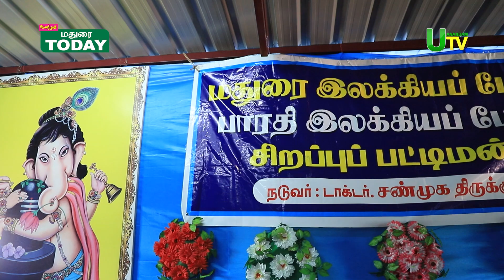மதுரை இலக்கியப் பேரவை l பாரதி இலக்கியப் பேரவை l சிறப்புபட்டிமன்றம் l டாக்டர். சண்முக திருக்குமரன்